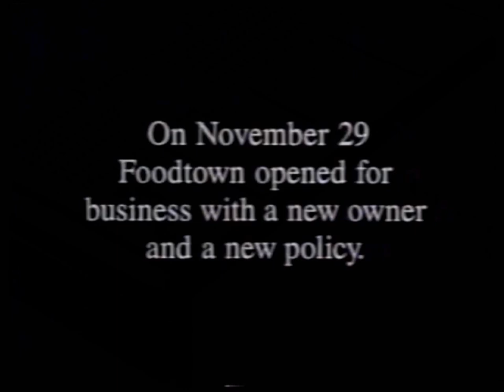Foodtown - TV Ads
A series of old TV advertisements for Foodtown Supermarkets New Zealand. Foodtown was New Zealand's first supermarket, originally opening in 1958. The last supermarket to feature the Foodtown brand was eventually rebranded, as a Countdown, in 2011.